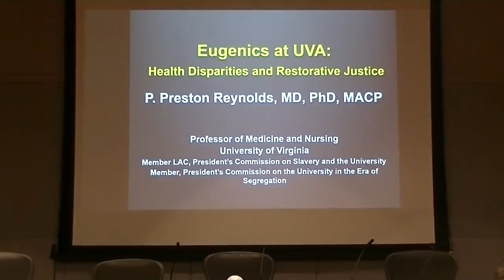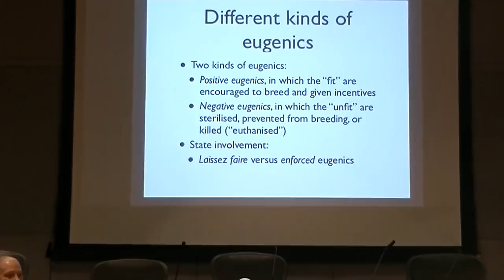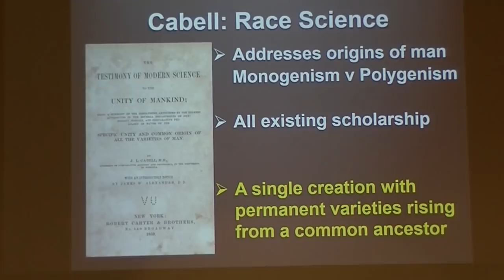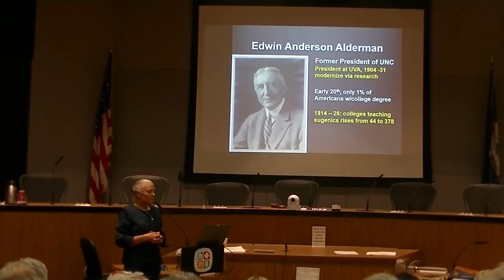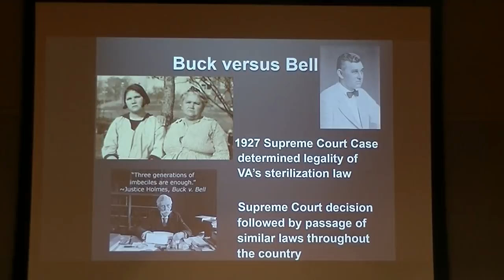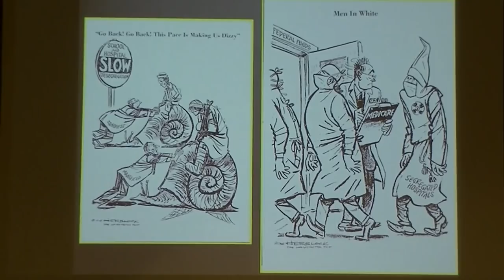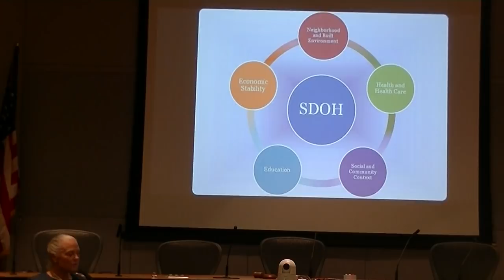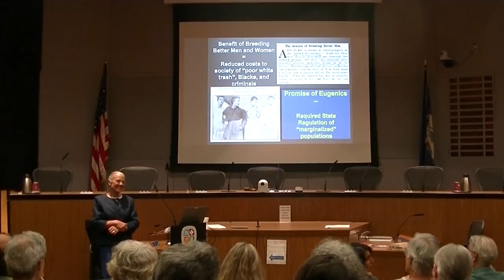'Eugenics at UVA: Health Disparities and Restorative Justice' - May 31, 2019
On Friday evening, May 31, 2019, in Charlottesville's City Council Chambers, University of Virginia physician and medical historian Dr. Preston Reynolds delivered a free, public lecture about the tragic story of eugenics at UVA.

For decades beginning in the late 19th century, the University of Virginia and especially its professional schools were among the top institutions in the entire world that championed a false and racist pseudo science aimed at “purifying" a white race.

From the college to the medical school to the law school, this almost cult-like belief system among the white Virginia elite, educated and trained at UVA, led to horrors like the Racial Integrity Act of 1924 and the forced sterilization of many thousands of people of color throughout the 20th century, right here in Virginia.

It has been documented that the very research done at UVA and the Jim Crow laws that resulted across the American South inspired Hitler and the Nazis in Europe.

Dr. Reynolds explores this tragic story in shocking details and charts how the practice of this completely false, racist “science” helped to create the racial disparities in our healthcare system that we still deal with today. Dr. Reynolds also discusses a program of “restorative justice” that is working to correct those disparities.

This talk was sponsored by the Charlottesville Museum for History and Culture in partnership with the City of Charlottesville’s Office of Human Rights as part of the Unity Days calendar of events.

Dr. Reynolds is introduced by Charlottesville local historian Coy Barefoot.